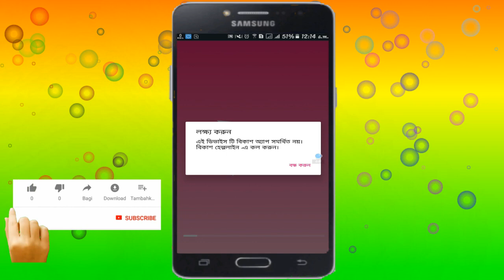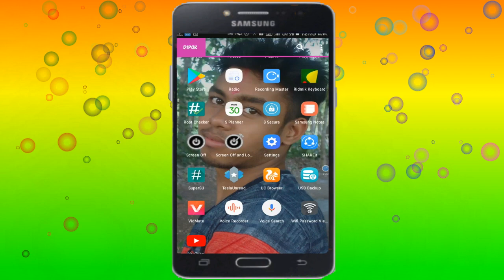HOW TO USE BKASH APP ON ROOT PHONE | কিভাবে রুট ফোনে বিকাশ এপ চালাবেন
HOW TO USE BKASH APP ON ROOT PHONE | কিভাবে রুট ফোনে বিকাশ এপ চালাবেন ?? দেখুন পুরো ভিডিওটি।

Technical Palash

Link: Use from Filmora